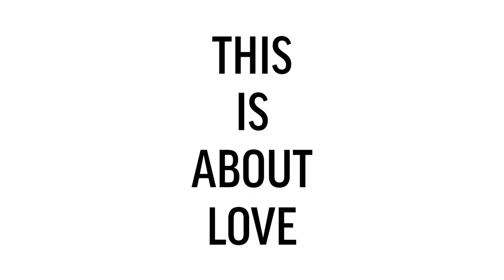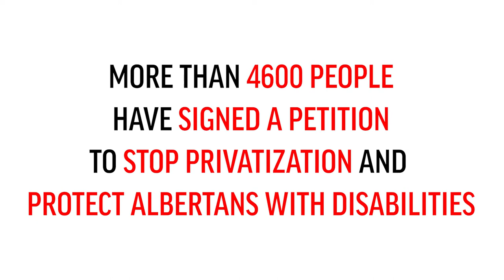Debbie talks about her sister, who lives at Scenic Bow. Is Minister Sawhney listening?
On July 24, 2020, AUPE members and family members of those affected by the proposed privatization of Scenic Bow in Calgary attempted to present petitions to Rajan Sawhney, Minister of Community and Social Services, at her constituency office in north east Calgary.

Her staff locked the doors.